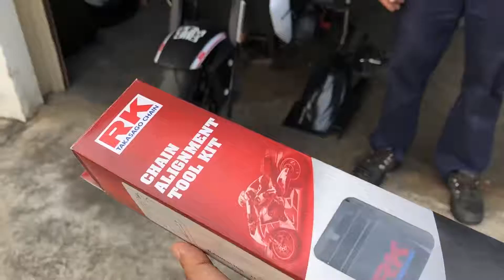RK Chain Alignment Tool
You will NOT get wrong with this equipment by RK.

In this video, we will show you how to use our RK Takasago Chain - Chain Alignment Tool!

Please PM us in our FB Page if you wish to ask further questions regarding our products. Thanks for choosing us!